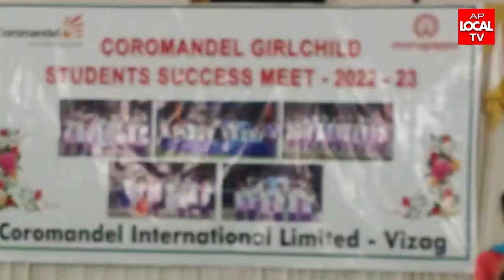విశాఖ కోరమండల్ గర్ల్ చైల్డ్ స్టూడెంట్స్ సక్సెస్ మీట్ 2022-23 కార్యక్రమం